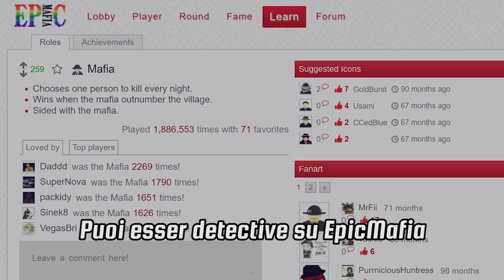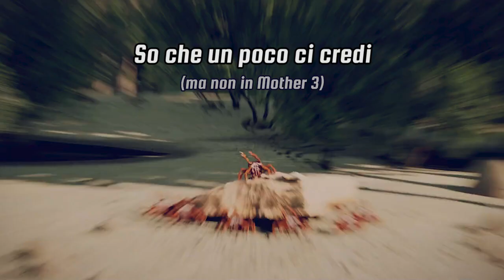Break E3 (Lead the Hype) - E3 2019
È tornato.

Voce: Zackee
Disegno di Zackine: Darksilver
Disegno dell'auto: Benz
Assolo: Red&Green
Montaggio: Stormkyleis